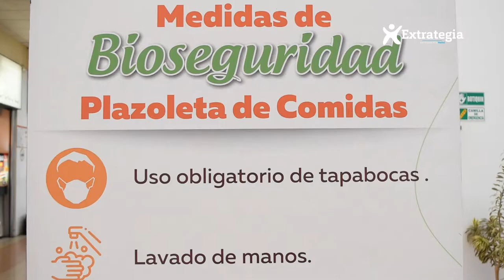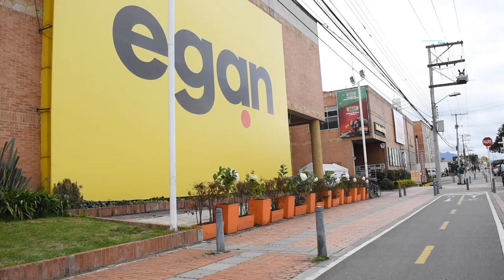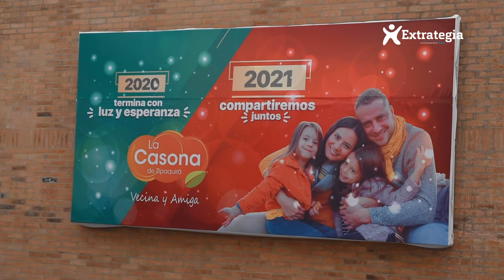VEN AL CENTRO COMERCIAL LA CASONA ZIPAQUIRÁ Y PODRÁS SER PREMIADO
Comunidad | El Centro Comercial La Casona Zipaquirá les da nuevamente la bienvenida a todos sus clientes, visitantes y ciudadanos de este municipio y la región en esta nueva normalidad. Por esto, el Centro Comercial está incentivando a los visitantes que cumplen debidamente con los protocolos de bioseguridad.
Podrán ganar entradas al cine, bonos para Divertrón y descuentos especiales para las diferentes marcas y más.
La Casona, vecina y amiga.